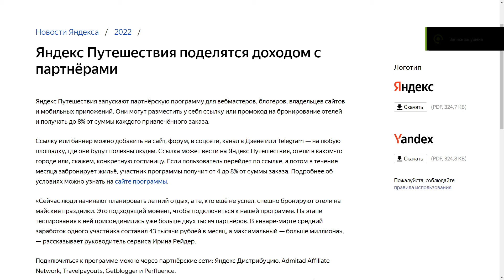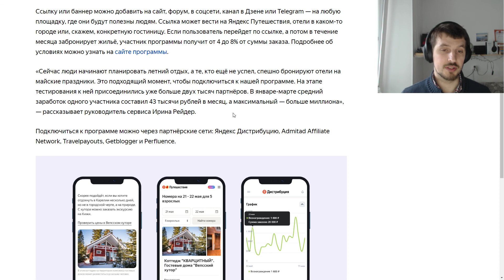Яндекс Путешествия поделятся доходом с партнёрами